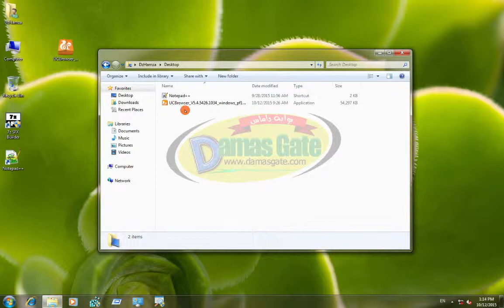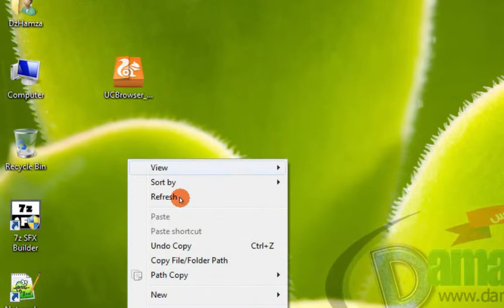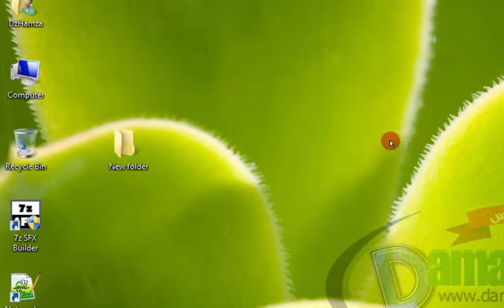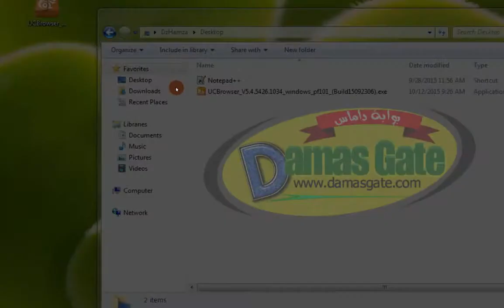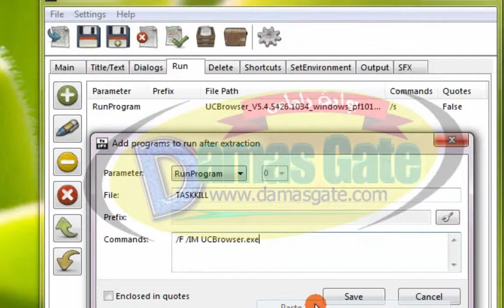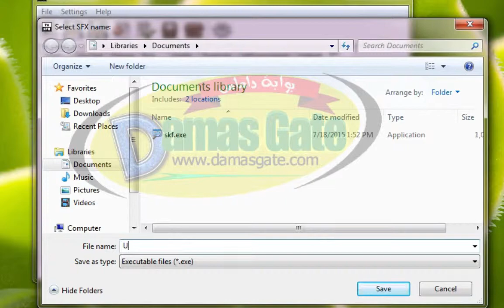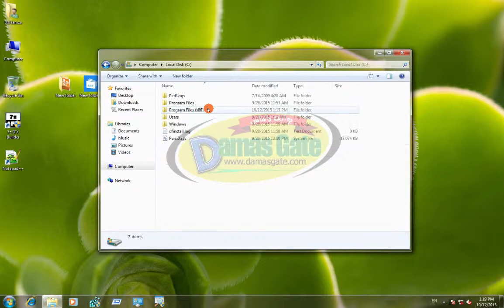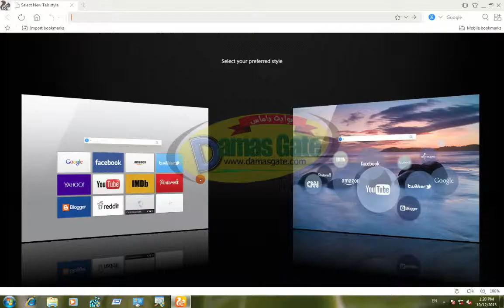How To Create UCBrowser To Silent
منتديات داماس
طريقة تحويل برنامج التصفح ucbrowser إلى صامت ومن دون نوافذ مزعجة
by dzhamza